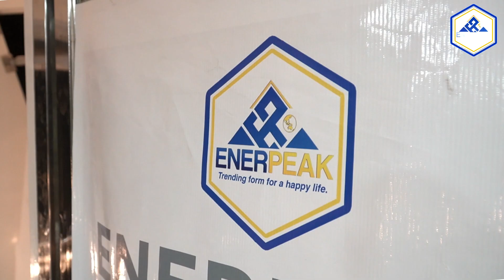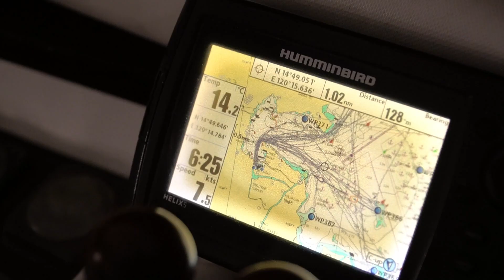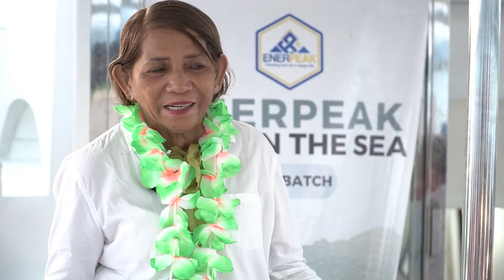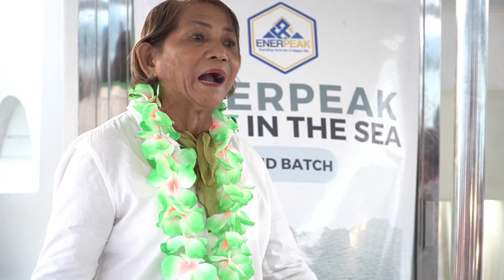STAR IN THE SEA BATCH 2!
Embark on this extraordinary adventure, where every moment is infused with excitement and pure bliss.

Join us for an evening of pure enchantment on the shimmering sea.